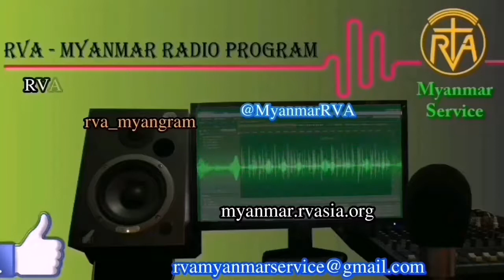MYANMAR PROGRAM 12 Feb 2021 အာဗီအေမြန်မာဘာသာ မိနစ် ၃၀ ရေဒီယို အစီအစဉ် ၁၂၊ ၂၊ ၂၀၂၁ သောကြာနေ့